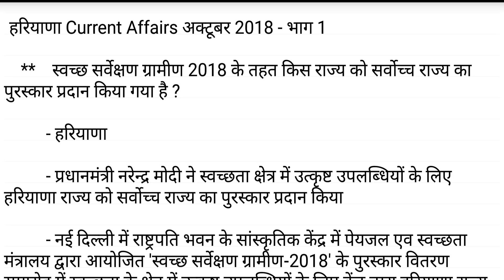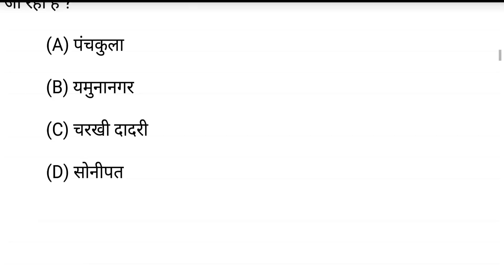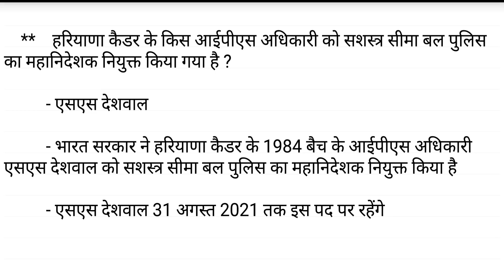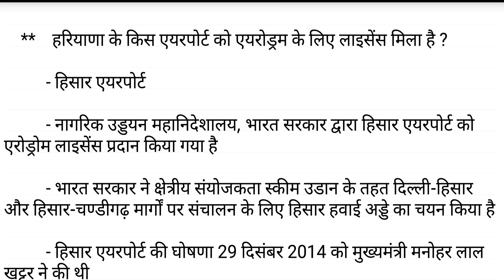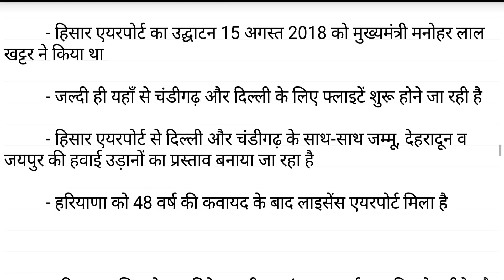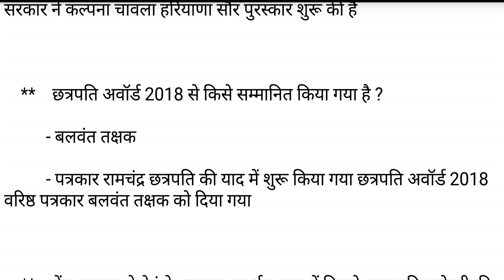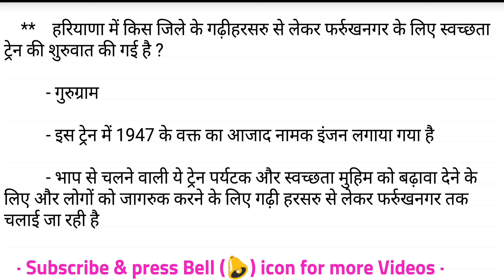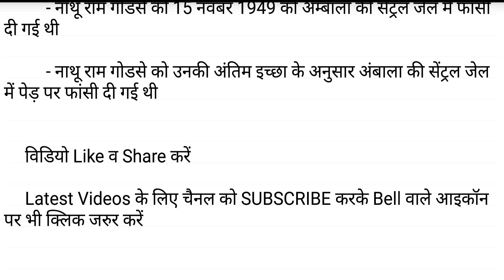Haryana Current Affair October in Hindi | Haryana Current Gk All Haryana Exam - Part 1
Haryana current affair october in hindi, haryana gk current affairs, haryana gk in hindi for hssc, haryana current gk ,

Haryana GK for HSSC Group D, Lab Attendant, HTET, Haryana Police, Clerk Exams - Mock Test 6

Haryana GK, Science GK Mock Test for HSSC Group D / Lab Attendant / Haryana Police / Clerk  - 5

Haryana Special Women Current GK in Hiindi for HSSC Exams like HTET and Haryana Police - Part 1

Haryana Animal Husbandry Latest GK in Hindi for Haryana Police and Other HSSC Exams - Part 1

haryana gk
haryana gk 2019
hssc science questions in hindi
hssc gk
haryana current affair october 2019
haryana gk current affairs
haryana history
hr gk current
haryana current gk
hssc group d syllabus 2019
haryana political gk in hindi
haryana group d syllabus
hssc group d syllabus
hr current affairs 2019
history of haryana
hssc current affairs 2019
haryana ki gk
haryana in asian games 2019
hr gk
hssc current affairs 2019 in hindi
haryana history gk in hindi
haryana history in hindi
haryana current affair
hssc science in hindi
hssc
hr gk question in hindi
gk haryana